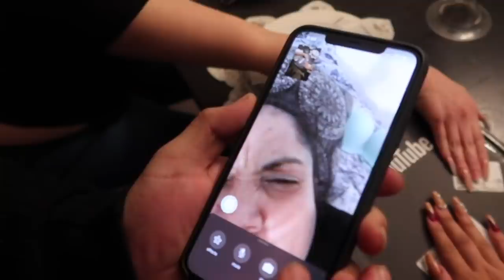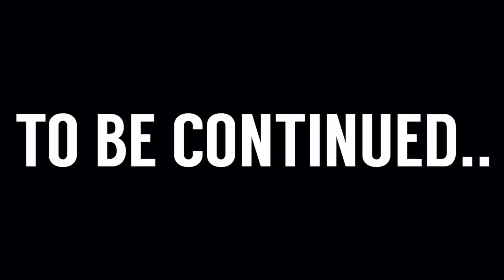SECRET SANTA GONE WRONG!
Temptmakeup.com
United States